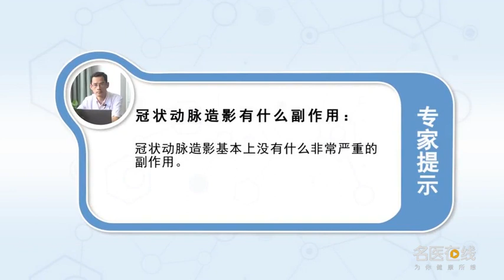冠状动脉造影有什么副作用 游志刚 南昌大学第二附属医院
其实对于一个心梗的，怀疑心绞痛患者，最重要的就是要把他诊断清楚，冠心病人动脉造影是最重要的一个检查，那么这个检查会不会有非常严重的副作用，其实患者会有很多的顾虑，可以肯定的讲，第一冠状动脉造影，它在我们熟练的医生操作的情况下，十五分钟到二十分钟就能完成一台冠状动脉造影，然后我们现在的首选的手术路径，都是桡动脉而不是股动脉，所以它局部血管的这种并发症，跟这种感染这些，其实都是非常低的，目前我们经桡动脉冠状动脉造影，在我院开展已经有十年以上的历史，早期是出现过一些并发症，到后期我们现在处理的非常有经验，基本上没有什么非常严重的副作用。

What are the side effects of coronary angiography
In fact, for a myocardial infarction, Suspected angina, The most important thing is to diagnose him, Arteriography is the most important examination in patients with coronary heart disease, Is there any serious side effect of this test, In fact, patients have many concerns, To be sure, First coronary angiography, It's operated by our skilled doctors, A coronary angiography can be done in 15 to 20 minutes, And then we now have our first choice of surgical approach, It's all radial, not femoral, So it's a local vascular complication, With this infection, In fact, they are very low, At present, we have coronary angiography through radial artery, It has been carried out in our hospital for more than ten years, Early complications, In the later stage, we are very experienced, There are basically no very serious side effects.